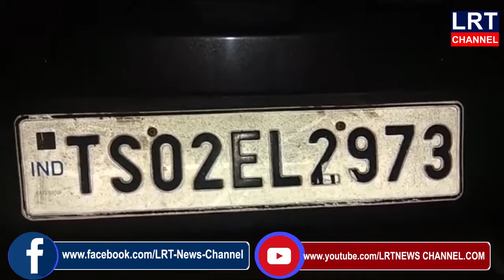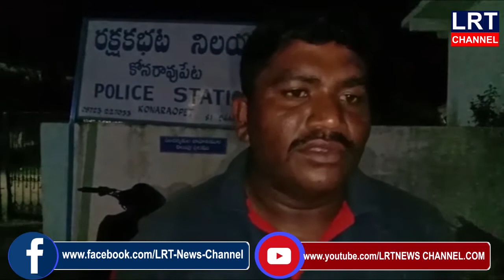నిజామాబాద్ గ్రామంలోని లక్ష్మీ నరసింహ వైన్స్ లో అధిక ధరలకు మద్యం అమ్మకాలు.|| LRT NEWS